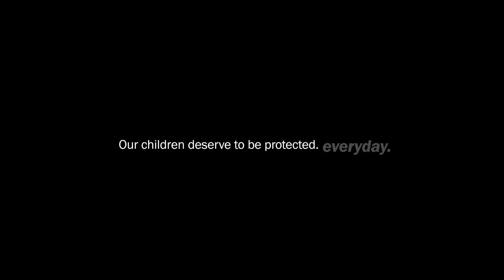Human Trafficking Awareness Day 2020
Today is Human Trafficking Awareness Day. On January 11th 2019, January was proclaimed Human Trafficking prevention month. Today we reflect on the challenges that make ourchildren the most vulnerable to this industry: poverty, homelessness, and lack of education. Maestro Cares Foundation promises to continue working to endhumantrafficking by protecting the dignity, freedom, growth, and development of children in the U.S and Latin America so they can become tomorrow's leaders. How will you takeastand this month?